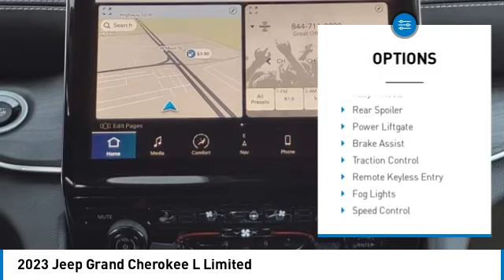2023 Jeep Grand Cherokee L Bartow FL P8833498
2023 Jeep Grand Cherokee L Limited

1425 W. Main St.

Priced below KBB Fair Purchase Price! Factory MSRP: $60,060 Bright White Clearcoat Jeep Grand Cherokee L Limited 4WD 3.6L V6 24V VVT 8-Speed AutomaticThe THUNDER has come to Bartow, Florida! Come feel the difference of a family owned hometown dealer. Come and get...THUNDER STRUCK! Fresh Oil Change, Completely Detailed Inside and Out, This vehicle has been put through our 125 point inspection by our ASE Certified Master Technicians. At Thunder Chrysler, we carry the cleanest, lowest mileage vehicles that we can find! We pride ourselves in offering the best vehicles at fair prices! Thunder Chrysler is proudly serving.. Bartow, Lakeland, Mulberry, Lakeland Highlands, Highland City, Eagle Lake, Wahneta, Auburndale, Winter Haven, Homeland, Fort Meade, Bradley Junction, Plant City, Kathleen, Lake Wales, Tampa, Orlando. We also service the following States... Georgia, Alabama, South Carolina & more. *Price excludes tax, tag, dealer installed options, $149 electronic filing fee and $999 dealer documentation fee.Price guarantee may require VIN/stock number information to ensure accuracy. Please contact dealer for full disclosure on all pricing.